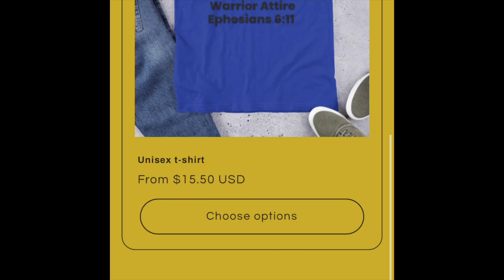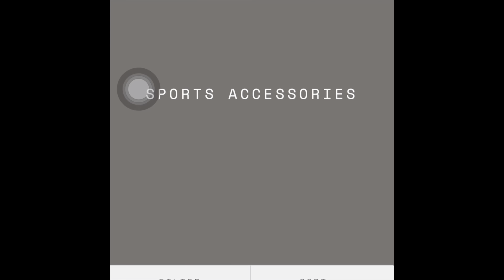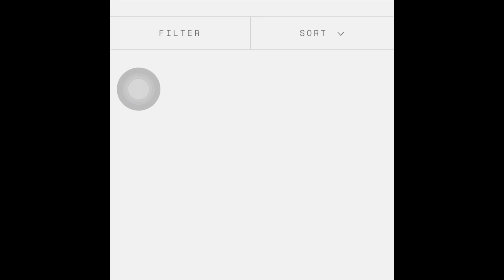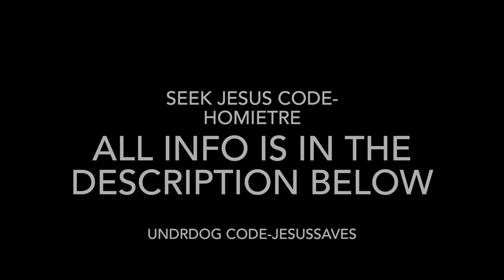How to know if your going to heaven?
christianity today

also here are some video you might be interested in

How to make Jesus your best friend✝️😁

Waiting on God's Timing!!

My testimony

Info to the UDX athlete Christian clothing brand

15% using this code as well

Also I'm a Ambassador for seek Jesus clothing company as well

15% using this code HomieTre

link to my clothing brand store